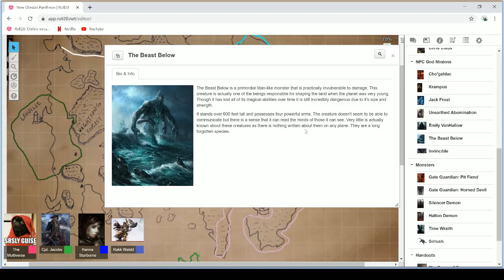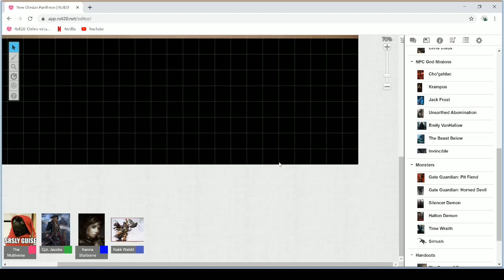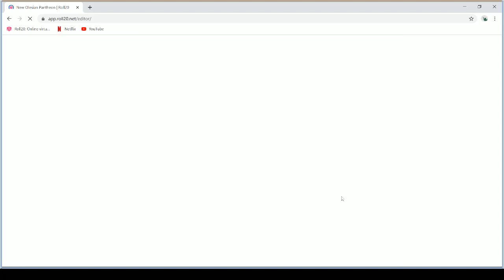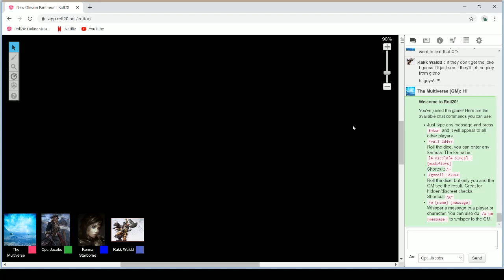New Olesia 2 5